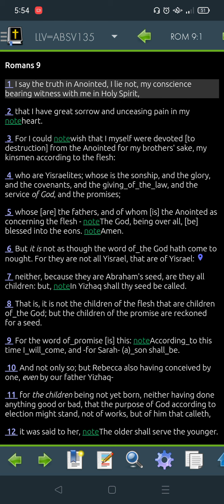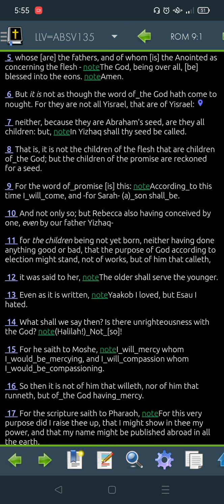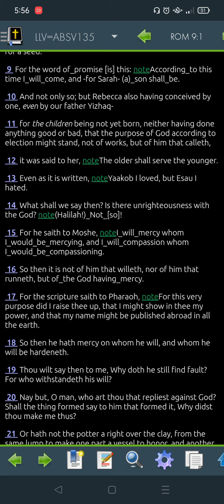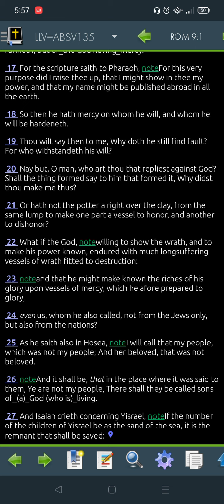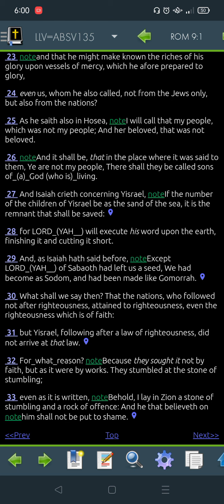Romans 9 Greek for 2022 -"Read Me The Bible, Garth."